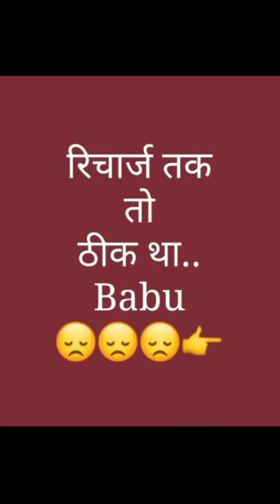Today new TikTok viral video 🔥 All Letest video 🔥 zubeen shah ,Raund 2 Hell zain, all funny